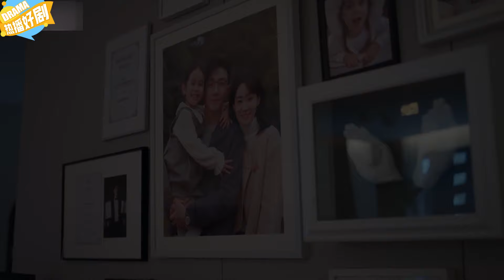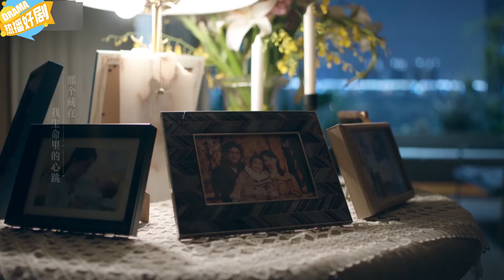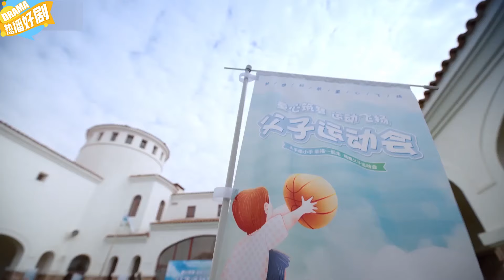EngSub《偷腥之妻子的進攻》2：胡歌 高智商妻子甘願回歸家庭 ❤黃曉明 白富美當情人🙈貌美秘書地下情❤‍🔥 胡歌 遊走在三個女人之間.....（張小斐 張嘉倪 李澤鋒 ）